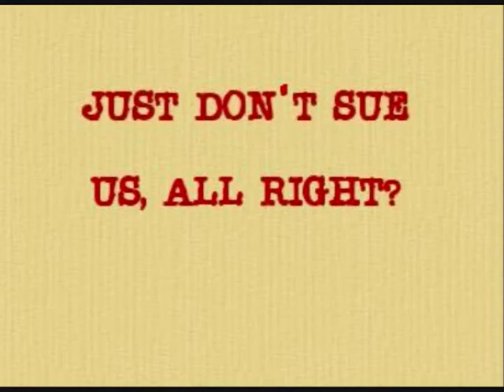A Pirate's Tall Tale, part 11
A pirate opines on the ways of the world.